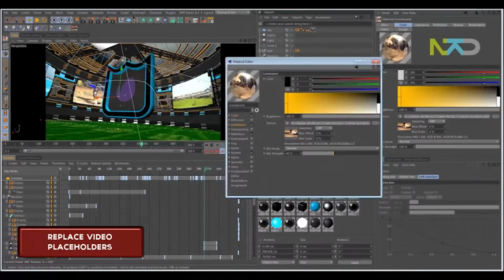Sport Boards Intro | Cinema 4D Templates - Videohive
Cinema 4D R12 and above, After Effects CS4 and above project file 1920×1080, 29.97 fps Easy to modify and replace logo and Placeholders Optical Flare Project prerendered included Video tutorial included Links for assets included Sound not included – here purchase I’m available for help or questions Please Rate if you like it

 Last Update 4 February 15 Created 4 February 15 Requires After Effects Plugins Yes After Effects Version CS4 Cinema 4D Version R12 Resolution 1920x1080 Difficulty Beginner File Size 205MB Tags action, after, after effects, animation, cinema, cinema 4d, cool, intro, logo, motion, opener, reveal, sport, video